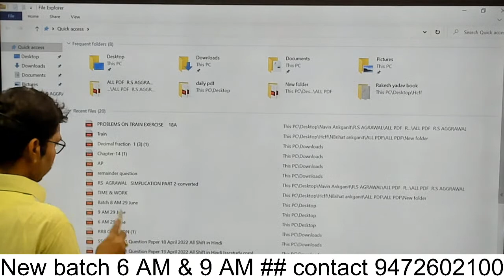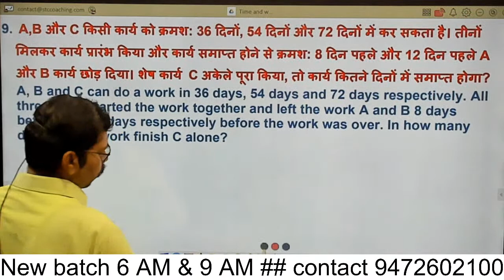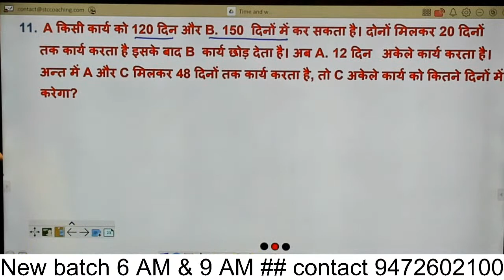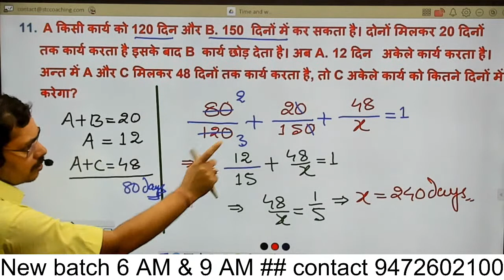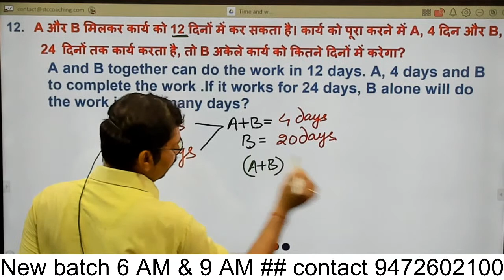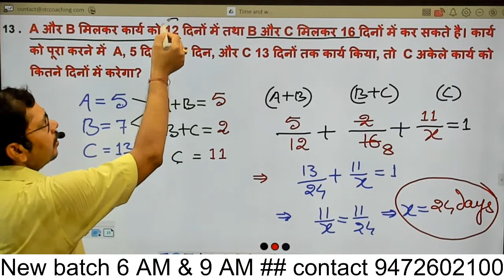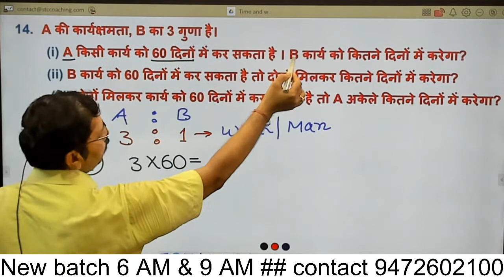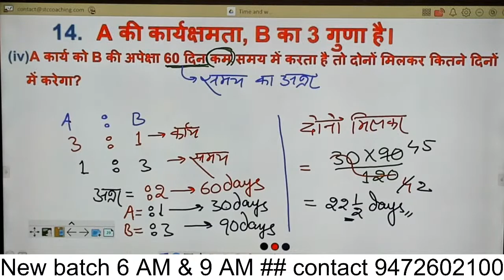Time and work for Bank , Railway , SSC , BSSC , BPSC exams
Subodh sir
STC Coaching
Motihari
Bihar 845401
@STC Coaching